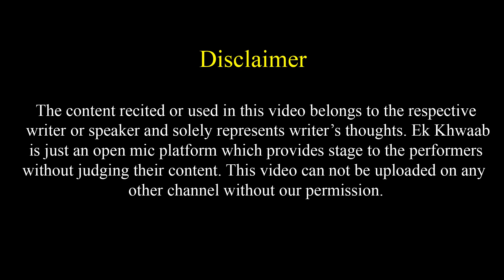Ab Mai Nahi Rakeeb Uski Zulfe Sanwaarta Hai | Aman Singh Poetry | EK Khwaab Poetry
Title: The End
Type of music: Chillstep
Mood: Sad / Emotional